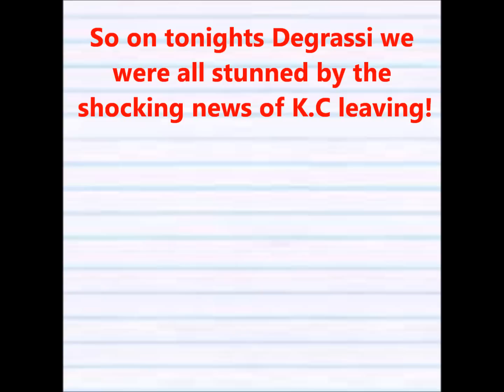Is Degrassi K.C really gone?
So I was really shocked by tonights degrassi! I know this vid isn't epic or really cool! Yeah I really am gonna miss K.C if he's really gone for good!